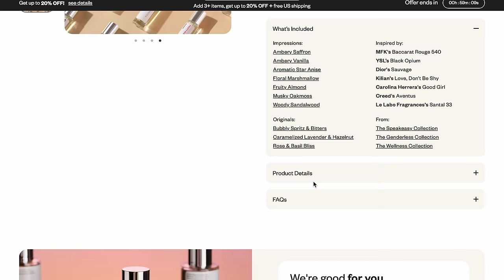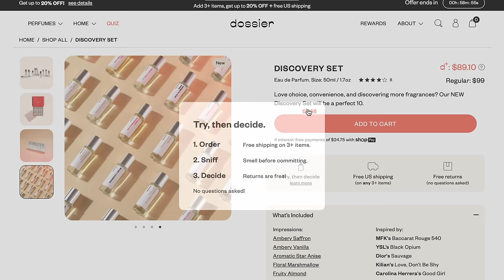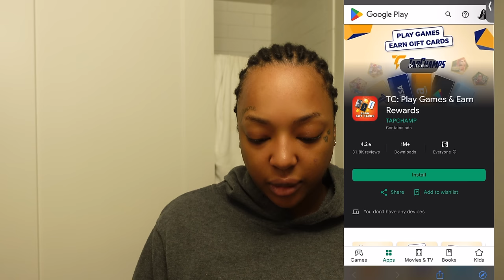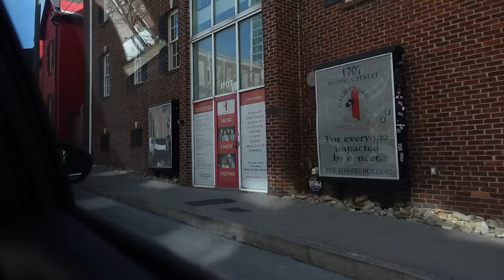WEEK VLOG| (not so) corporate job vlog, healthy balanced breakfast, gym , late night shift + more !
Common Questions
Age :29
Location : Tennessee
Camera : Sony ZV-1 Vlogging Camera
Editing Software : Final Cut Pro

Timestamps
00:00 intro
00:32 New travel size perfume dossier
01:41 cook breakfast with me
02:57 take vitamins with me
08:15 come to the gym
14:12 tap champ
16:56 finally picking my car up
21:25 strip club grwm
23:19 made it to work
29:39 storytime from club

Dossier | Luxury scents, fair price – Dossier Perfumes